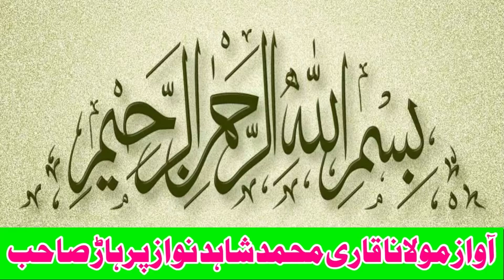Akbar Pehlwan Kumar Vs Hameed Pehlwan Butt l Mela Kushti 23 January 2024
Akbar Pehlwan Kumar Vs Hameed Pehlwan Butt l Mela Kushti